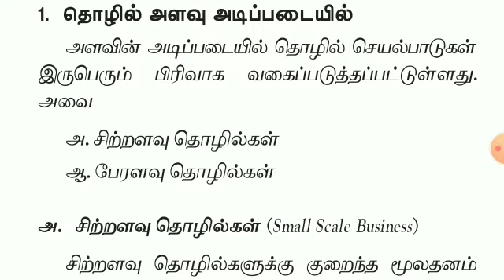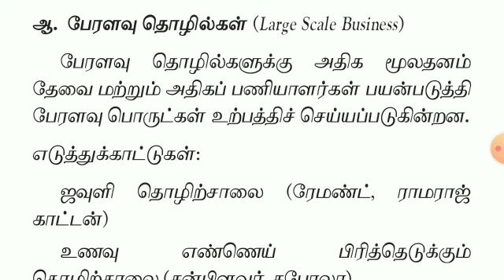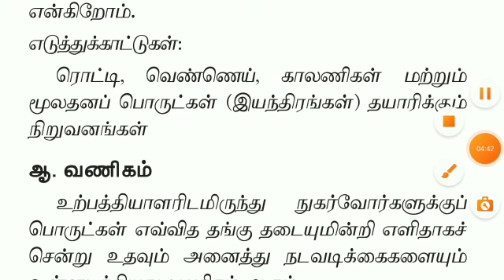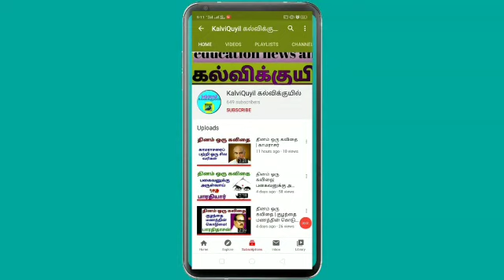+1 Commerce || தொழில் நடவடிக்கைகளின் வகைகள் || தமிழ் வழியில்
அலகு - 1 || அத்தியாயம் - 2